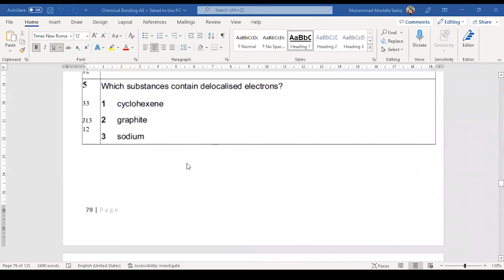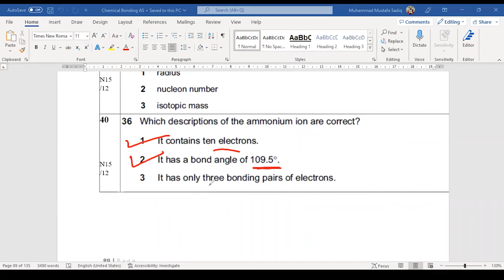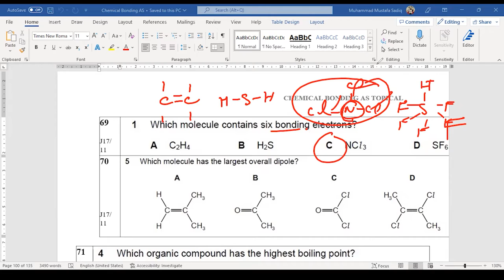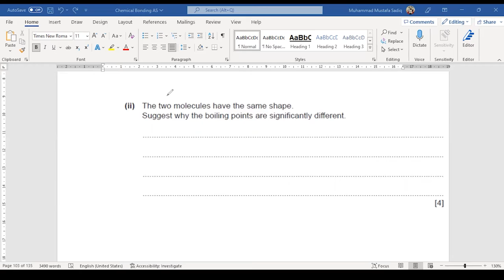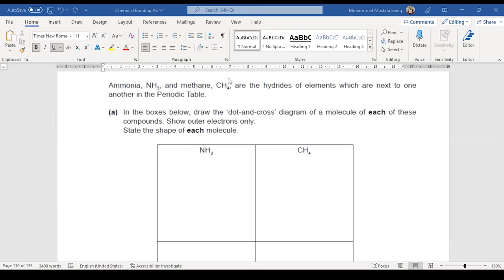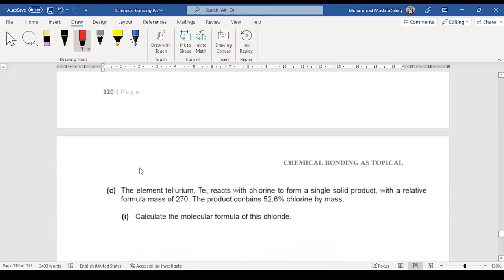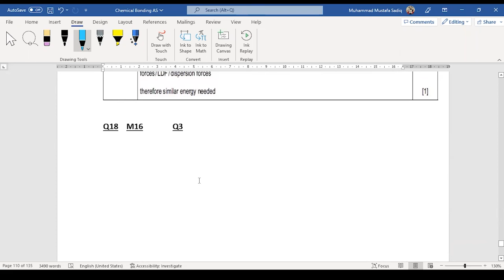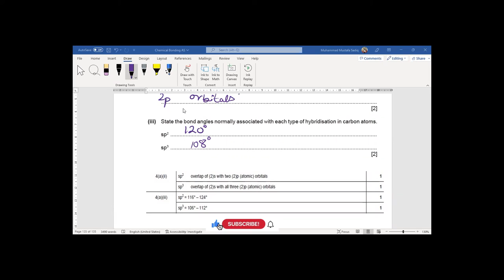Chemical Bonding Topical | AS Level Chemistry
Topical for Chemical Bonding for AS Level